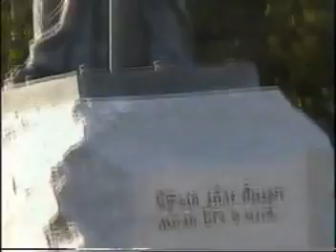67 UKRAINE 2004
AN INTERESTING COUNTRY